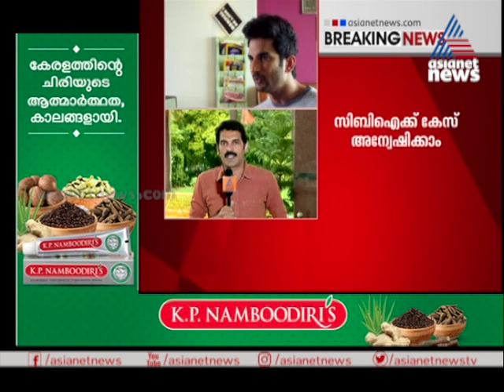സുശാന്ത് സിംഗിന്‍റെ മരണം: അന്വേഷണത്തിനെതിരായ റിയ ചക്രവർത്തിയുടെ ഹർജി സുപ്രീംകോടതി തള്ളി| Sushant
SC dismiss the application of Riya Chakraborty in Sushant Singh Rajput case